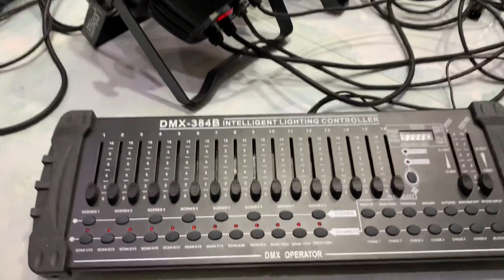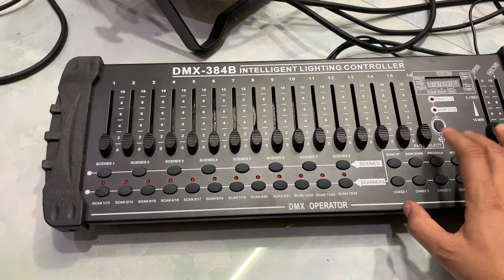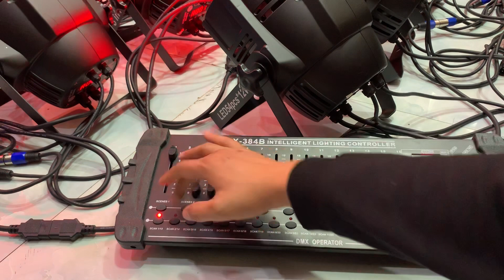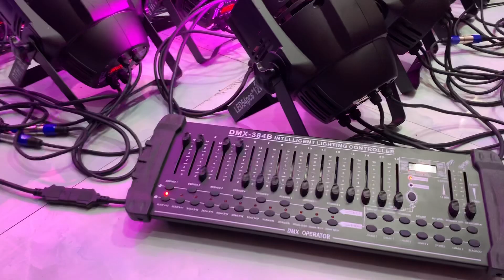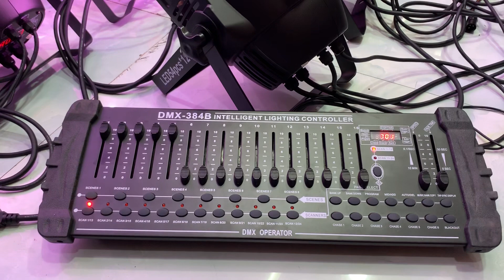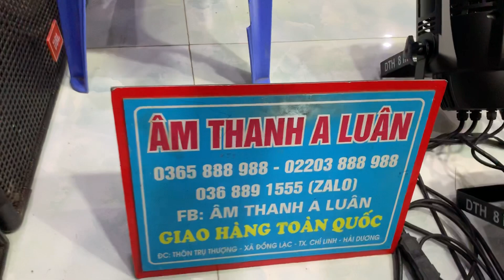Chia Sẻ Cách Chỉnh Và Cài Đèn 54 Bóng ( Bản Mới Nhất 12W ) Lh A Luân 0365 888 988 - 0368.891.555